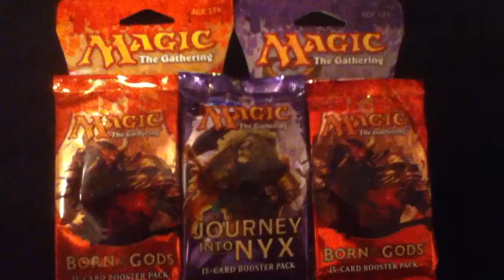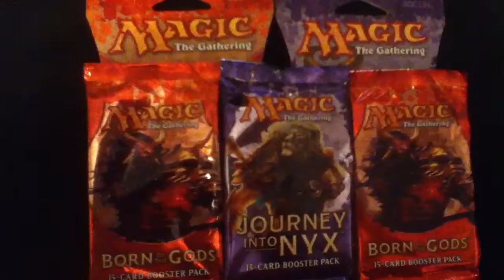New add to our channel!!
Hello YouTubers out there, we have a new series coming to our channel soon which is magic the gathering. Usually it will be Ectotec, EpicToadGod, and his bro facing each other but on a special occasion there will be a guest. For more info watch the video or a video in the future, Ectotec signing off :)